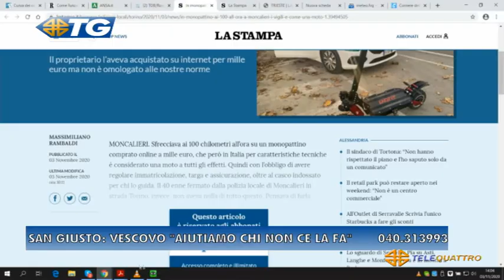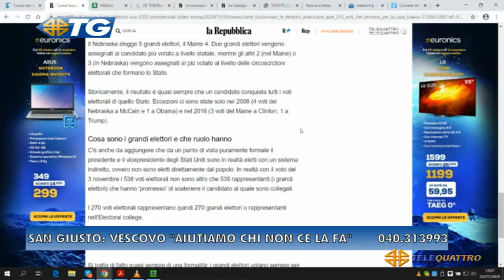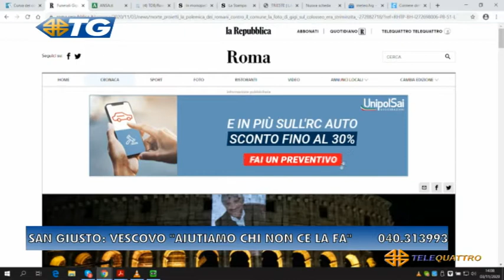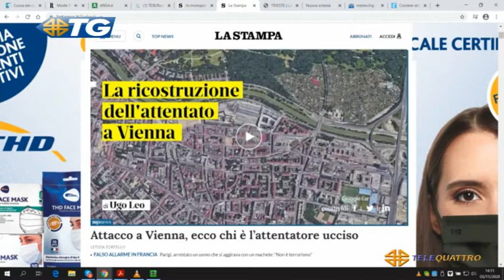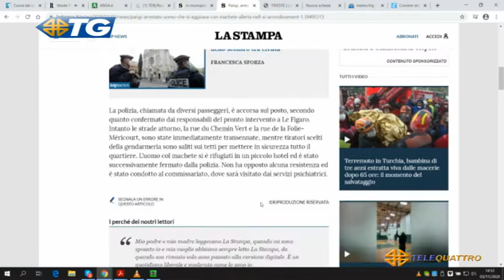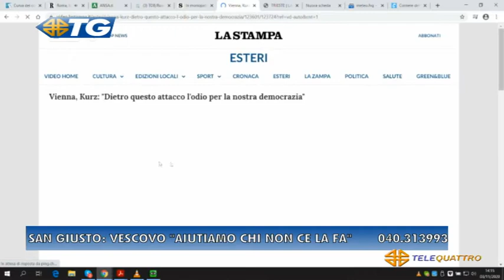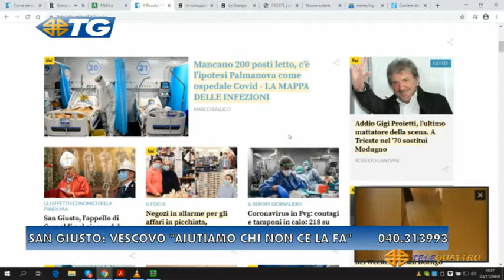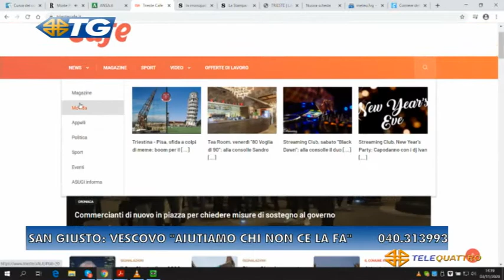IL NOTIZIARIO EDIZIONE COMPLETA | 03/11/2020 14:03